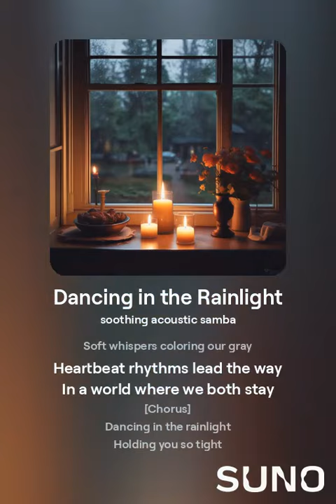orphanrabbit87 - dancing in the rainlight